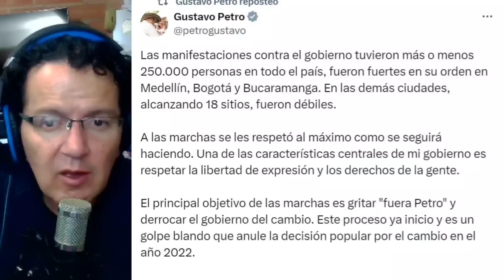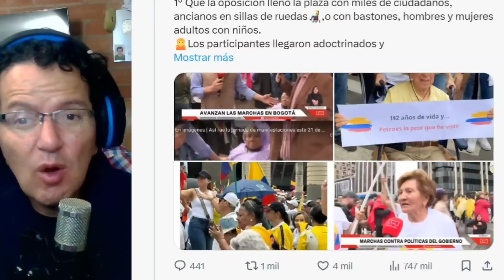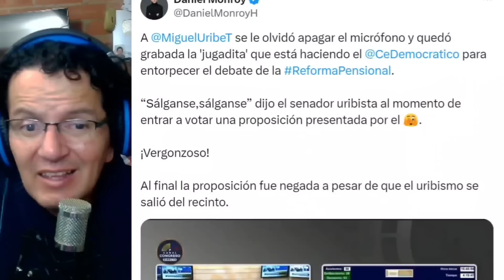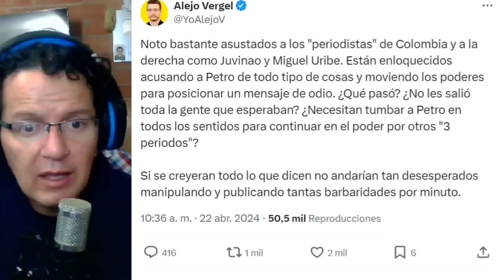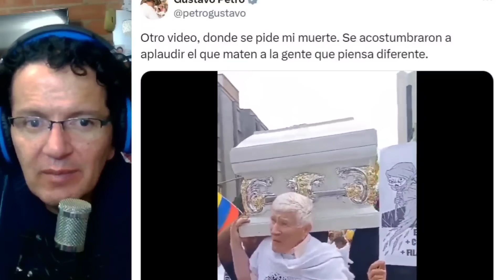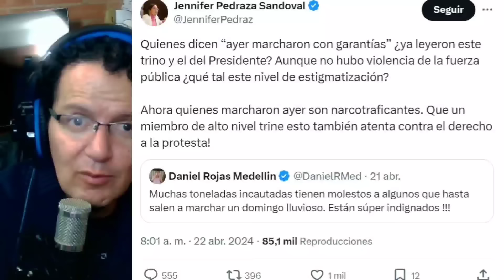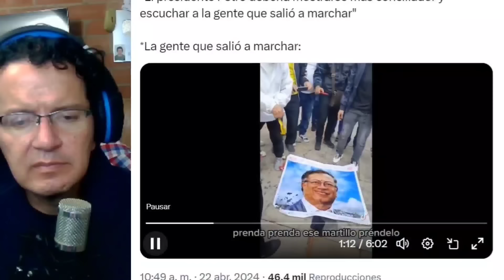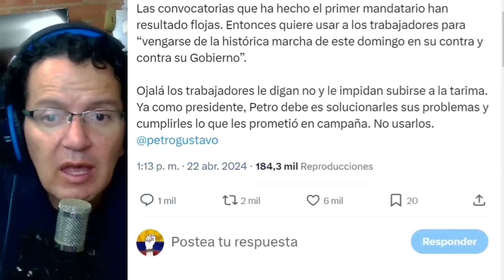MARCHA URIBISTA PELIGR0SA LLENA DE ODI0 CON MENTIRAS. VICKY Y NAME NO QUIEREN DEJAR MARCHAR A PETRO